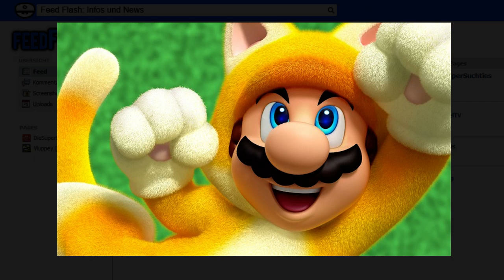Brandneues Super Mario Incoming? [Feed Flash Infos & News]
Jetzt soll ein komplett neues Game raus kommen. Wer allerdings einen neuen Franchise erwartet, wird enttäuscht.